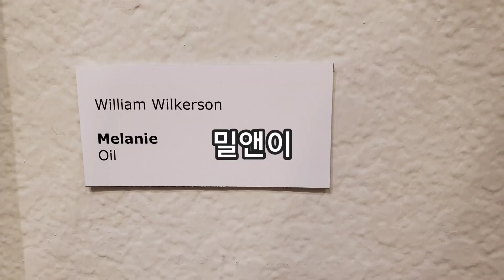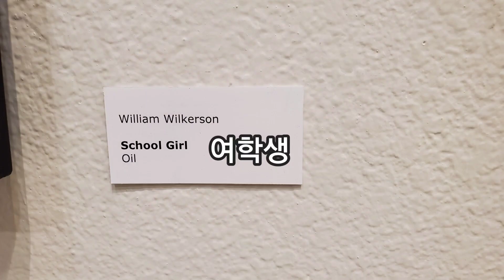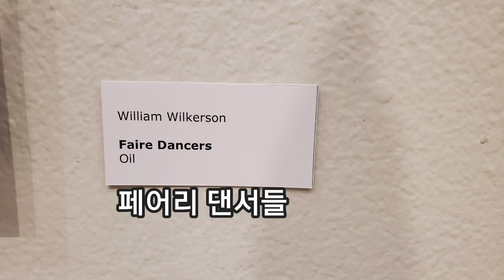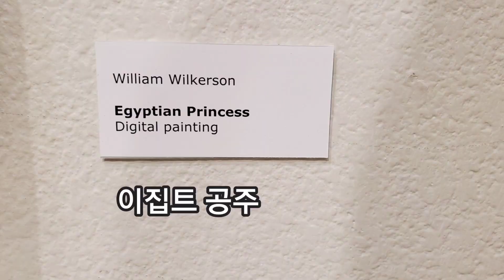Art Gallery 🎨13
미술 전시회 13번째